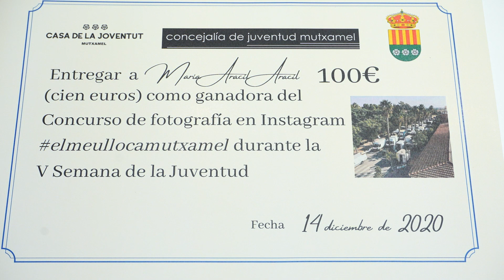V Semana de la Juventud: Premio concurso de Instagram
En la Semana de la Joventut se hizo entrega de los tres premios de 100 €, del concurso de Instagram "El meu Lloc a Mutxamel" que fue un gran éxito de participación.